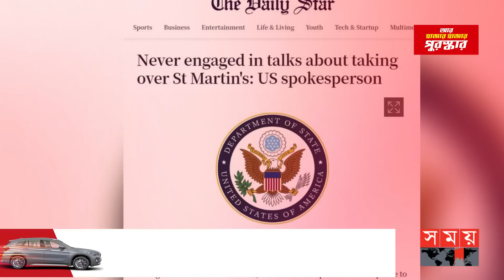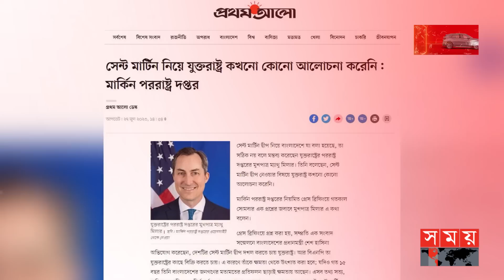প্রধানমন্ত্রীর বক্তব্য বিকৃত করে মার্কিন মুখপাত্রকে প্রশ্ন! | St. Martin Issue | US State Department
ওয়াশিংটনে মার্কিন পররাষ্ট্র মন্ত্রণালয়ের প্রেস ব্রিফিংয়ে বিভিন্ন দেশের মানবাধিকার ও রাজনৈতিক পরিস্থিতি নিয়ে কথা হয়। সাংবাদিকদের প্রশ্নের জবাবে এসব বিষয়ে নিজেদের সিদ্ধান্তের কথাও তুলে ধরেন পররাষ্ট্র মন্ত্রণালয়ের মুখপাত্র। কখনো-কখনো সেখানে এজেন্ডাভিত্তিক ও তথ্য বিকৃত করেও প্রশ্নও করা হয়। যা নিয়ে বিশ্বজুড়ে ব্যাপক সমালোচনাও হয়ে আসছে। সোমবারের ব্রিফিংয়ে প্রধানমন্ত্রী শেখ হাসিনার বক্তব্যকে বিকৃত করে প্রশ্ন করেছেন বিএনপিপন্থি সাংবাদিক মুশফিকুল ফজল আনসারী।

The US State Department's press briefing in Washington talks about the human rights and political situation in different countries. In response to journalists' questions, the spokesperson of the Ministry of Foreign Affairs also highlighted their decision on these issues. Sometimes there are agenda-based and distorting questions. Which is widely criticized around the world. Pro-BNP journalist Mushfiqul Fazal Ansari distorted Prime Minister Sheikh Hasina's speech in Monday's briefing.

Somoy TV: t.ly/Se1z
Somoy TV Bulletin: t.ly/iqIq
Somoy Entertainment: t.ly/3dWC
Somoy Sports: t.ly/iASp
SOMOY TV ISLAMIC: t.ly/zU6a

Somoynews.tv: t.ly/Y7ab
খেলার সময়: t.ly/xJ5H
সময়ের গল্প: t.ly/EW3M
এ সময়ের বাণিজ্য : t.ly/m3ir

Groups:
Somoy TV (Official)✅: t.ly/ajiO
Somoy Entertainment✅: t.ly/8CLh
Somoy Business✅: t.ly/4xaJ